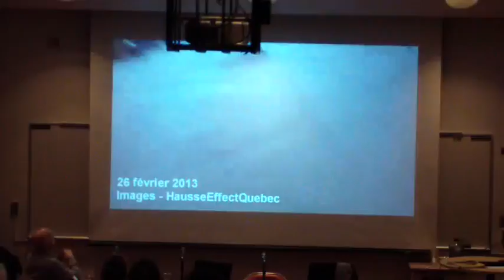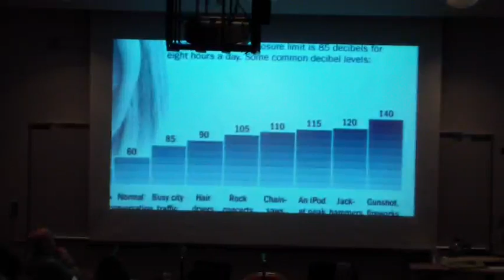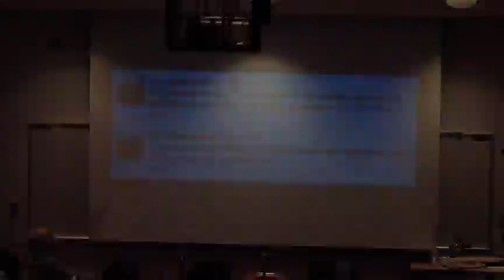Colloque Mutations Mediatique 10